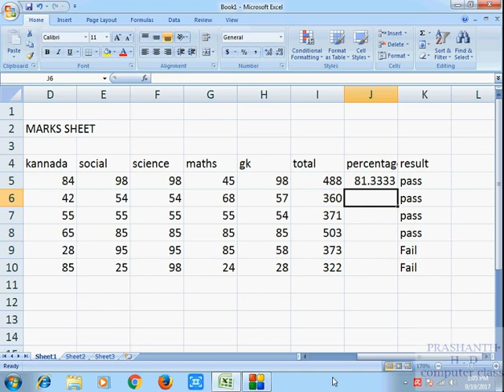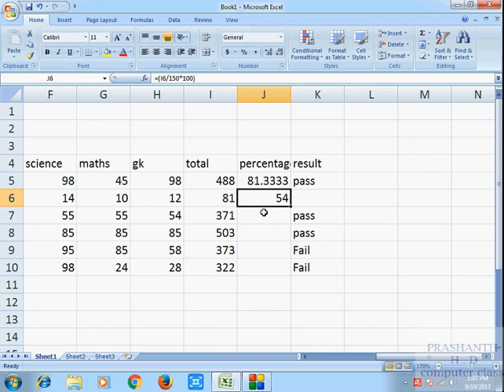Excel percentage formula creation kannada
Excel percentage creation kannada
ಕನ್ನಡ ಕಂಪ್ಯೂಟರ್ - ಗಣಕಯಂತ್ರ  ಶಿಕ್ಷಣ
kannada computer education
microsoft office excel in kannada full tutorial